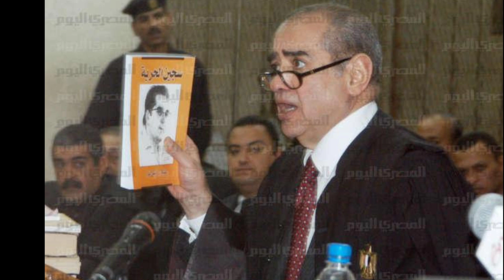المحامي فريد الديب..في ذمة الله أحد أشهر محامين مصر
وداعا فريد الديب. نبذه مختصره عن المستشار فريد الديب الله يرحمه ويغفر له ويسكنه فسيح جناته امين يارب العالمين